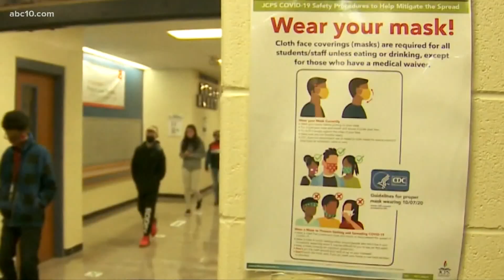Redistricting, California's budget surplus and more | This week in California politics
CalMatters reporter and political expert Emily Hoeven discusses how California's redistricting could impact various representatives.